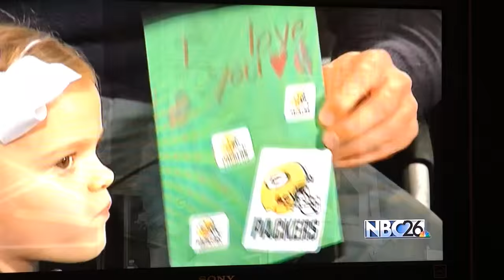Aaron Rodgers on Larry McCarren 11.10.15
Funny clip of little girl asking Aaron to marry him.